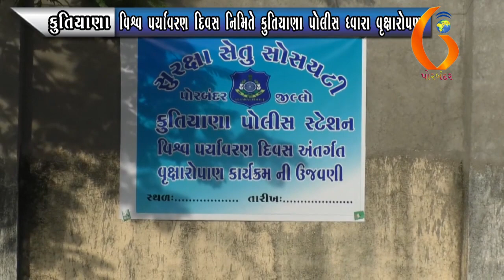KUTIYANA વિશ્વ પર્યાવરણ દિવસ નિમિતે કુતિયાણા પોલીસ ધ્વારા વૃક્ષારોપણ 06 06 2020